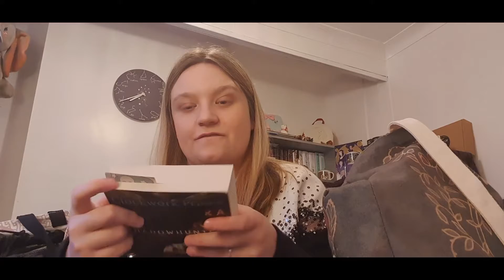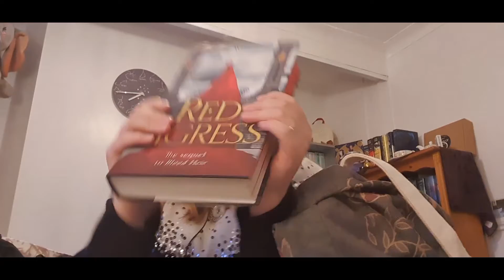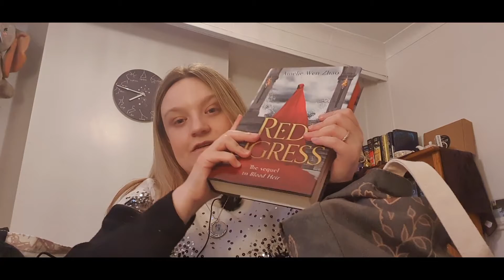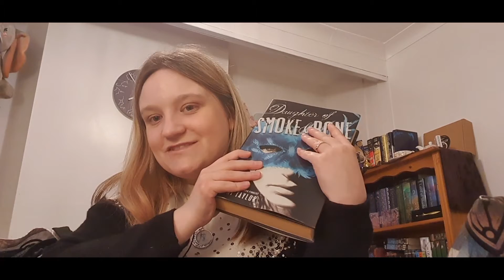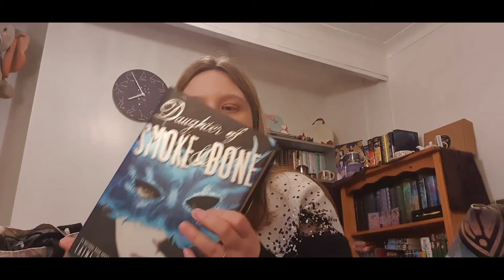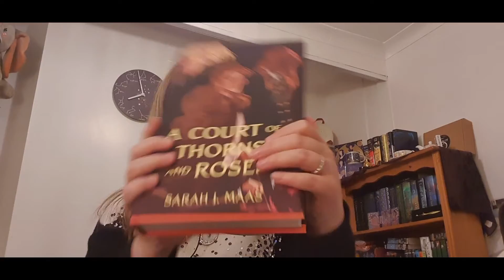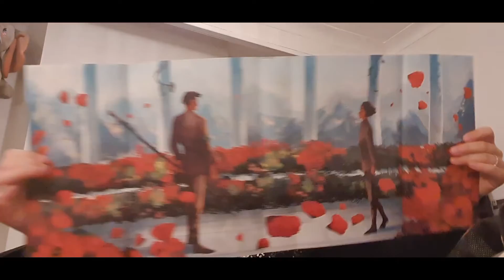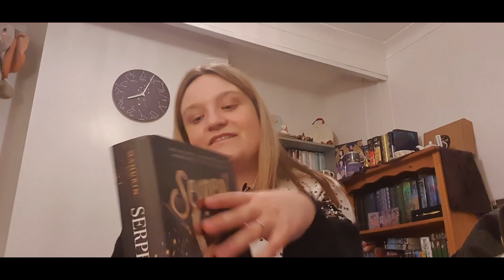My Extremely late April to June TBR! Where I hope to read all of the books but probably won't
Hi everyone,

Let me know what is your favourite from this list? Also, are there any books here that you hated?